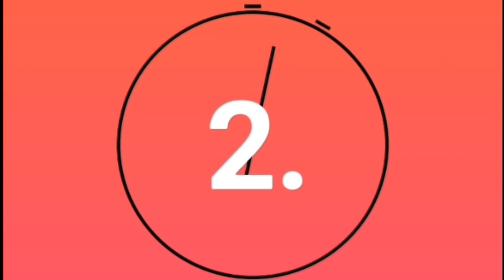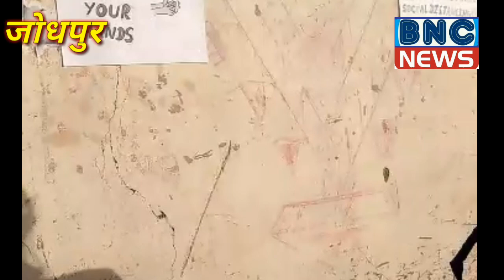आज की प्रमुख 10 खबरे.... -: BNC NEWS